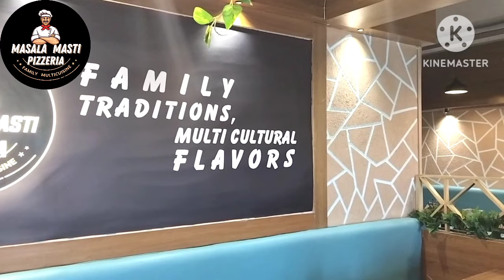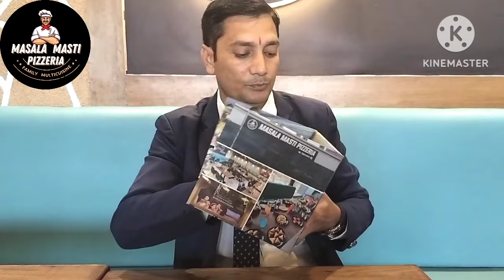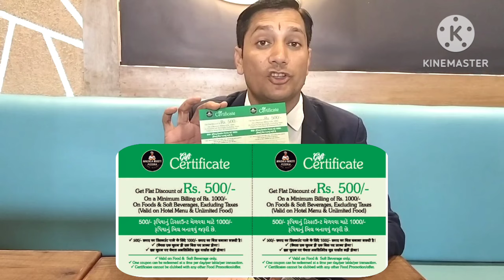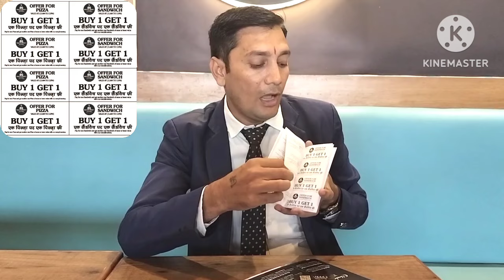Free Unlimited Food at Masala Masti Pizzeria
rhms group

unlimited pizza
unlimited food
unlimited pizza in surat,
unlimited pizzeria
unlimited pizza surat
wood fired pizzeria,
unlimited food surat
surat unlimited food
unlimited food in surat
unlimited italian
unlimited pizza zone
family unlimited food
family food

unlimited pizza parlor
 pizza unlimited surat
Free unlimited pizza
1441 pizzeria mumbai malad west
1441 pizzeria seasons mall,
1441 pizzeria malad,
1441 pizzeria lokhandwala,
1441 pizzeria thane
1441 pizzeria